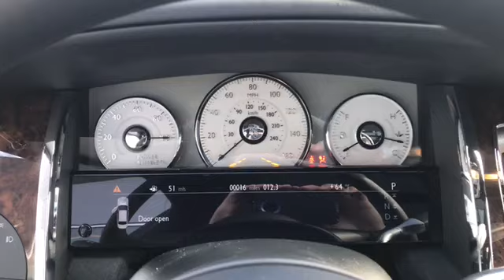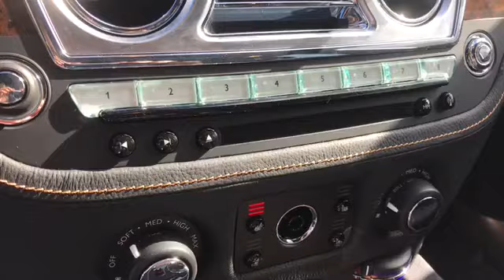2018 Rolls Royce Ghost RJX54366 Ext Black Diamond Int Black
2018 Rolls Royce Ghost RJX54366 Ext  Black Diamond   Int  Black